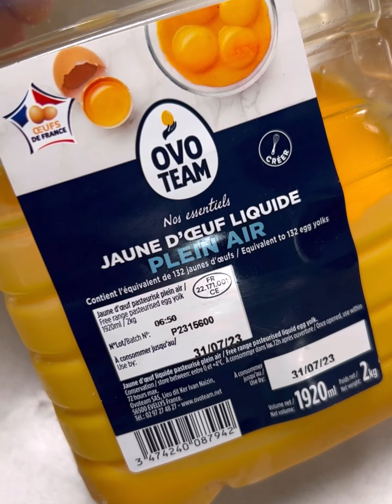Gooey Fondant Chocolate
Gooey chocolate Fondant Dessert, best to serve warm with Anglaise & Vanilla ice cream @felixbaykerjr